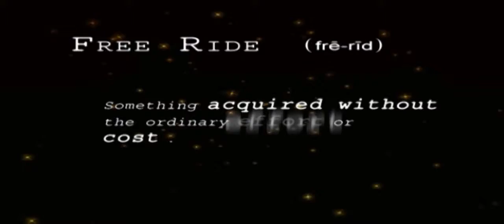Julio Iglesias | Fame Episode 117 | Global Entertainment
Julio Iglesias | Fame Episode 117 | Global Entertainment Julio José Iglesias de la Cueva (born 23 September 1943), better known as Julio Iglesias is a Spanish